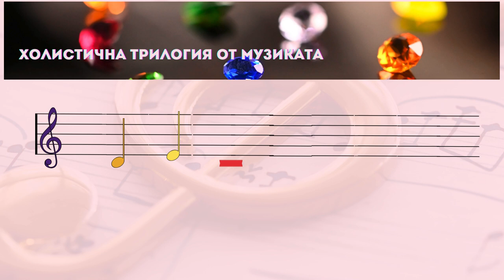Песента в името - Румяна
▶ CONTACT Smilyana Zaharieva ▶